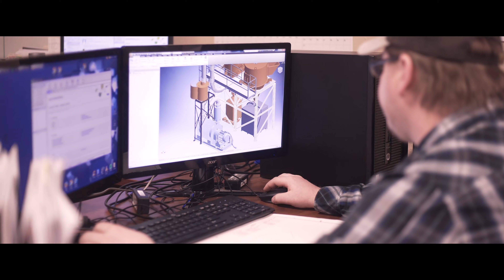The Vacutech Difference 3